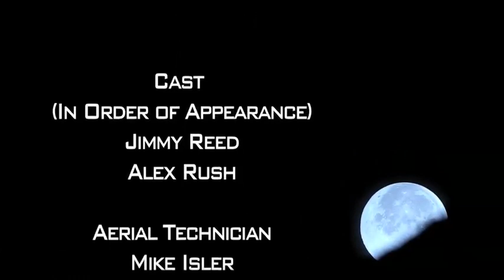"Reverie" Short film demo , Canon EOS 5D MarkII HD Video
Canon EOS 5D MKI I  21-mega pixel still camera, 1080p 16x9 recorded on a 32 gig Compact flash card.  Produced by Laforet visuals Inc.